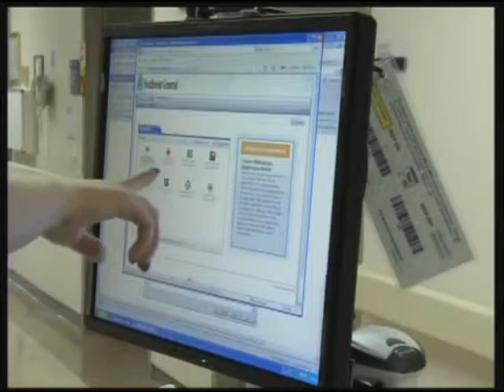CareerBoard & Fox8 "Career of the Day" Clients Share Their Success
Dozens of companies and hundreds of candidates have discovered Local Jobs and Local Talent thanks to Fox8 News and CareerBoard. Clients should contact CareerBoard to get involved - 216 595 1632